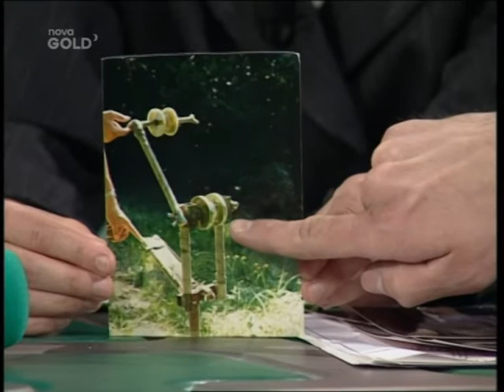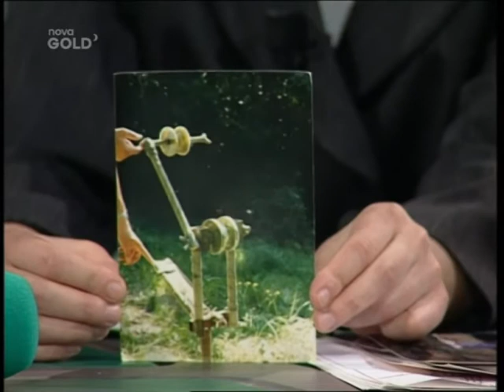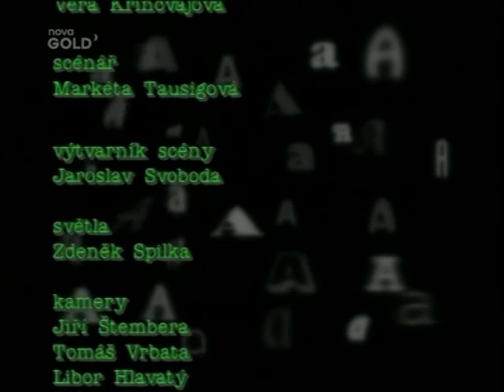Áčko - Útěky přes železnou oponu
Záznam pořadu Áčko vysílaného v roce 1998 na TV Nova.
Moderovala Pavlína Wolfová. Téma: Útěky přes železnou oponu v tehdejším socialistickém Československu.